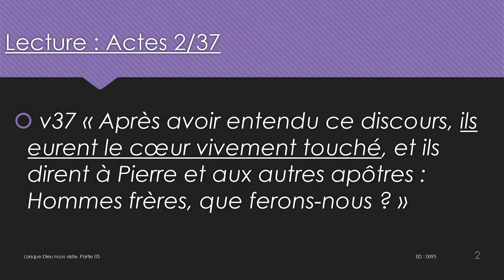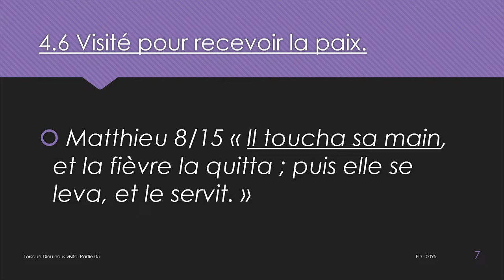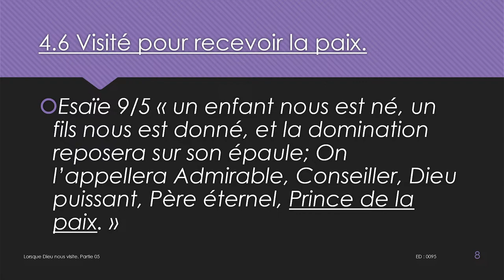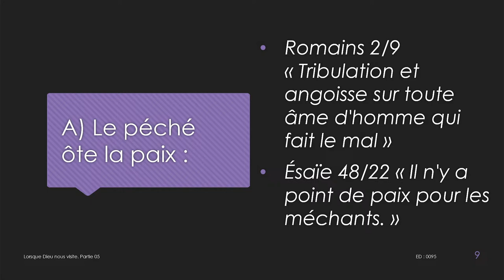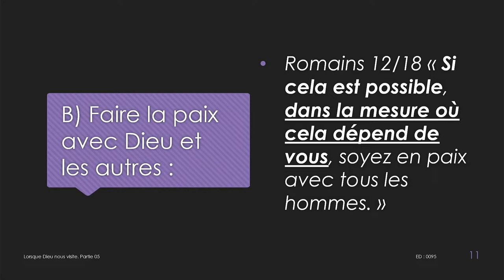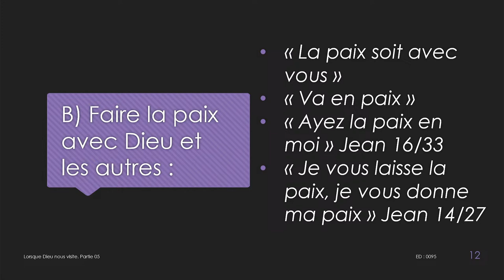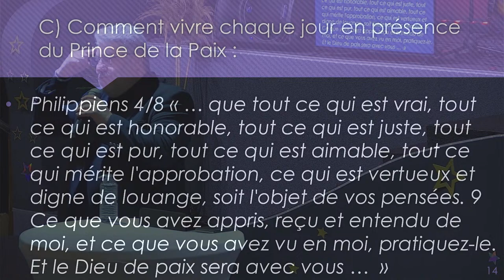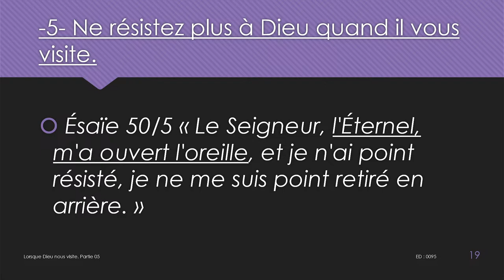Pasteur Emmanuel DUVIEUSART - Lorsque Dieu nous visite (05) - Visité pour recevoir la paix -17/12/23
Nous avons vu :
-1- Être visité par Dieu doit être une réalité quotidienne
 1.1 Ceux qui ont entendu la prédication de Pierre ont été “ touchés ”
 1.2 Qu’est-ce qui doit être touché ?
 1.3 Un autre terme pourrait être employé, c’est “ la conscience spirituelle ”
 1.4 Une expérience en profondeur

-2- Comment Dieu nous visite-t-il ?
 2.1 Il nous visite par la Parole de Dieu
 2.2 Il nous visite par l’enseignement du Seigneur
 2.3 Il nous visite par la personnalité du Christ
 2.4 Il nous visite par les miracles du Christ
 2.5 Il nous visite par le sacrifice de la croix
 2.6 Il nous visite par l’interpellation du Seigneur

-3- Se laisser visiter par Dieu, est un choix mais il est possible de se laisser toucher par Dieu, mais aussi de lui résister :
3.1 Exemple de Paul qui résista puis céda au Seigneur
 3.2 Exemple de Saül à des débuts humbles mais une fin charnelle
 3.3 Exemple de Josias qui revint au Seigneur de tout son cœur / être / force
 3.4 Exemple des Samaritains qui ont vécu une expérience personnelle

-4- Lorsque Dieu nous visite, cela apporte des résultats concrets :
4.1 Visité pour être purifié.
4.2 Visité pour être qualifié.
4.3 Visité pour être relevé et raffermi.
4.4 Visité pour retrouver la vie abondante.
4.5 Visité pour guérir spirituellement et retrouver ses facultés.

Nous allons voir comment  :
4.6 Visité pour recevoir la paix
Belle écoute

► MCE - MISSION CHRÉTIENNE EVANGELIQUE
  Assemblée de Dieu de la Champagne
  98 rue Chanzy - 51100 Reims – France

 Merci

Découpage :
00:00:00 - Décompte
00:09:09 - Début
00:11:30 - Louange
01:07:35 - Prédication "Lorsque Dieu nous visite (Partie 05)"
02:04:59 - Fin